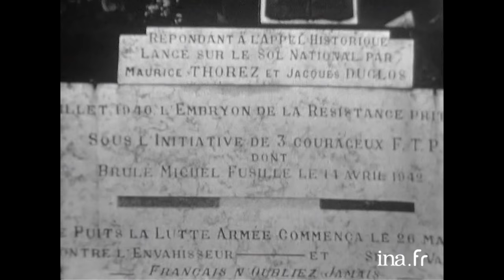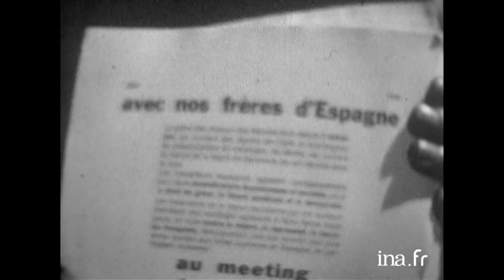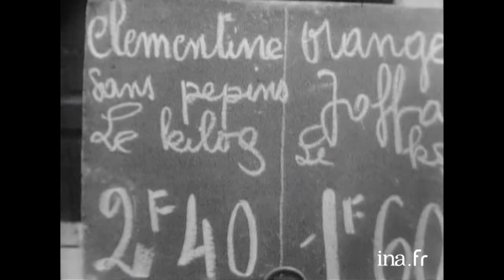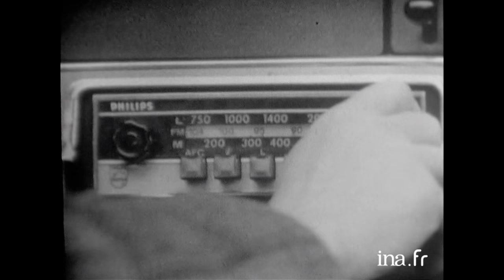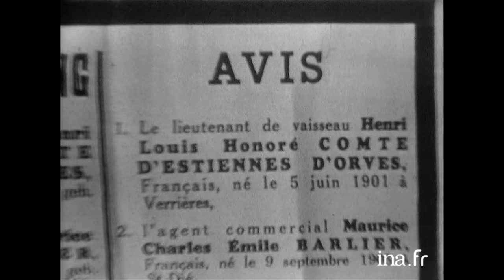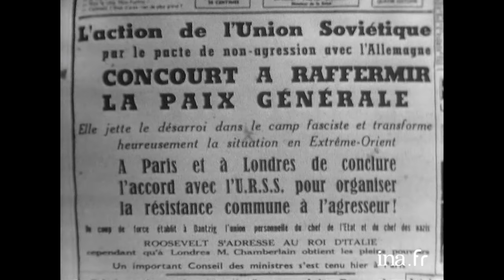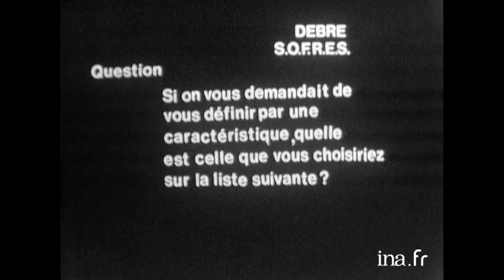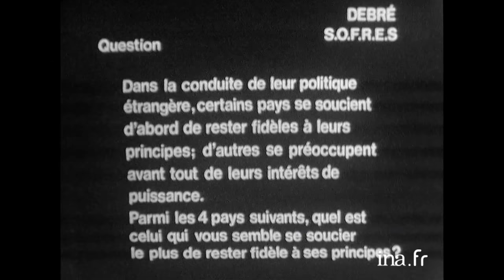1970 : Être patriote, qu'est ce que c'est ? | Archive INA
À armes égales |ORTF | 17/02/1970
Michel Bassi présente la première émission "À armes égales" autour du thème "Être patriote" de nos jours, qu'est ce que c'est ?". Après la diffusion de reportages réalisés par les deux invités de l'émission Michel Debré et Jacques Duclos, le débat est animé par Michel Bassi et Alain Duhamel.